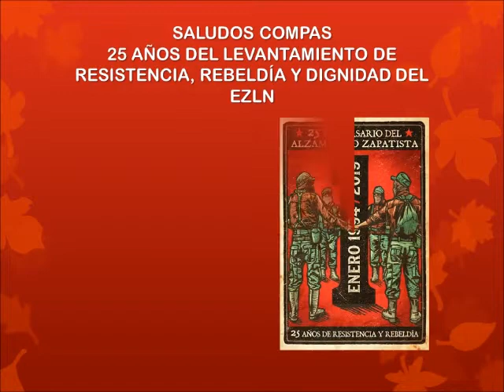Trabajadores de la Terminal 1 del AICM exigen pagos atrasados